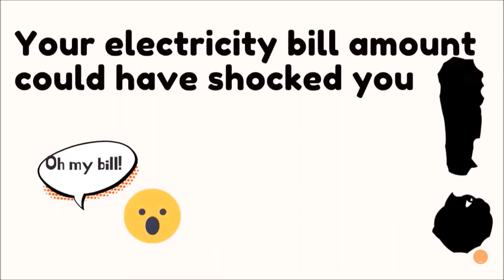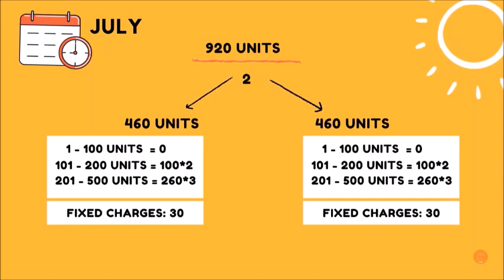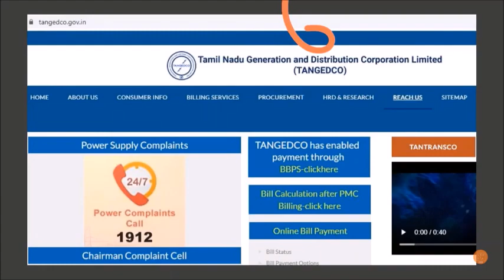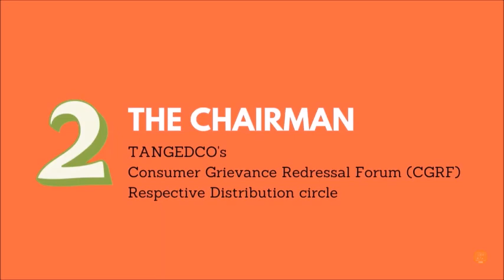Did your electricity bill shock you? |TNEB Bill issue Explained | Covid-19 lockdown EB bill | TN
This is episode 2 of the 'Currently Speaking' series, Explainer Edition. Amidst growing protests against the EB bills in TN, this episode discusses the electricity bill that shocked consumers in Tamil Nadu. Is this really a case of EBLooting? What did the Madras High Court Order say? How can you check your bill calculation?

To verify your EB bill amount use CAG's TN E-Bill Calculator - Lockdown 2020

To follow the discussions around the issue listen to podcast: Studio CAG-Ep 3